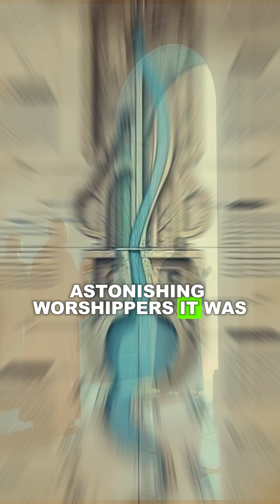Ancient Steam Engine That Could've Changed the World 🌍 | Hero of Alexandria's Forgotten Invention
What if the Industrial Revolution had started 2,000 years earlier? 🤯 Meet Hero of Alexandria, the ancient genius who created the world’s first steam engine—the aeolipile. But instead of using it for industry or transportation, he used it to open temple doors! 😲 This forgotten invention had the potential to change human history forever. Dive into the untold story of missed opportunity, ancient innovation, and what could have been if steam power had taken off in ancient Greece.